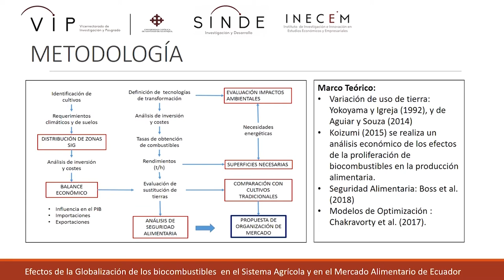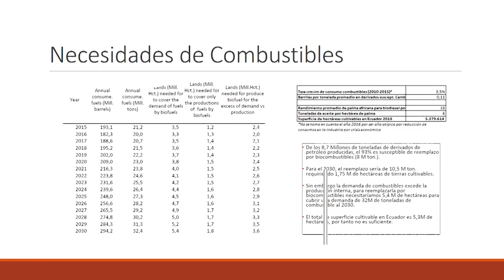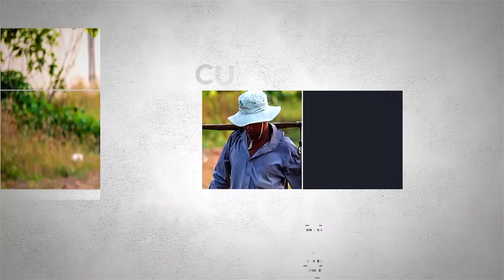MESA DE ANÁLISIS AGRICULTURA - BIOCOMBUSTIBLES EN ECUADOR